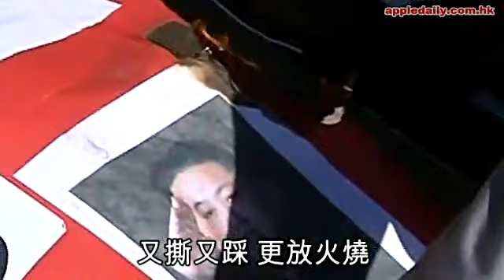金正恩「金礦」在華 氣燄cut板門店電話